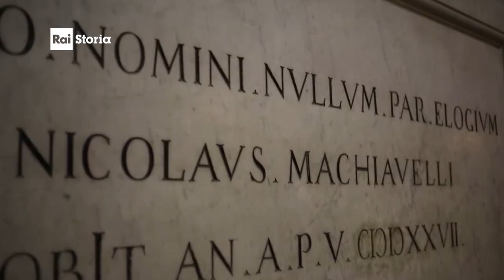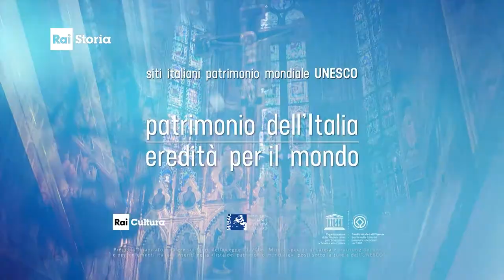RaiStoria - Firenze - Siti Italiani del Patrimonio mondiale dell'Umanità UNESCO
timelapse from my last work for Raistoria TV. Firenze Italia.
Patrimonio mondiale dell'Umanità